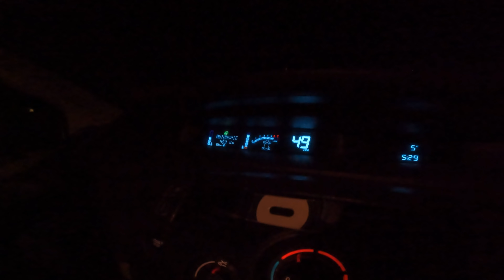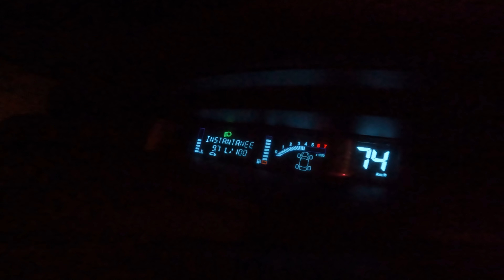3000 PERES NOEL DANS UN SOUS SOL DU JAMAIS VU ! 😱( promis les soupapes vont bien 🔥)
👉 LES CODES PROMOS POUR LES COMBINAISONS MATT RACING :

Combi ST -25€ : LORDST
Combi level one -50€ : LORDLEVEL
combi race one -50€ : LORDRACE
Combi racing -50€ : LORDRACING
Pack road (2 pieces) -50€ : LORDROAD
Gants racing -10€ : LORDGTS
2 piece GP : LORDGP

Code LORDPUMA10 pour avoir 10% sur ta commande ! ( limité à 10 codes )